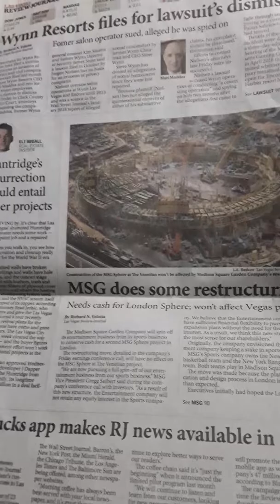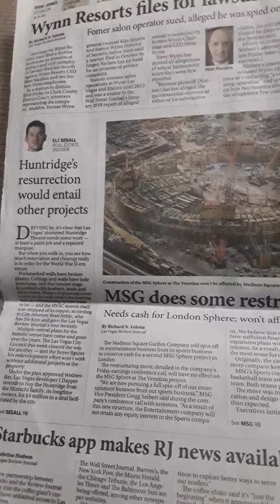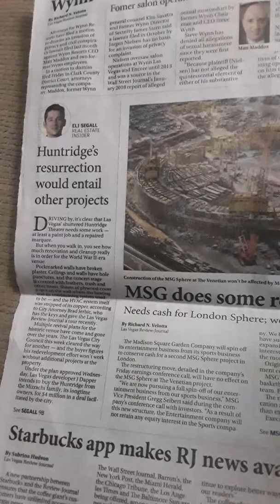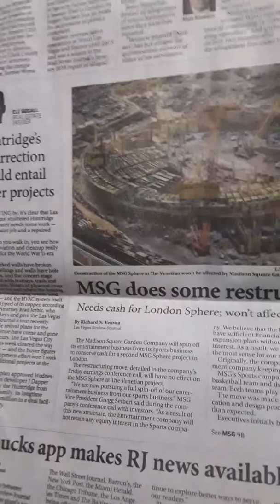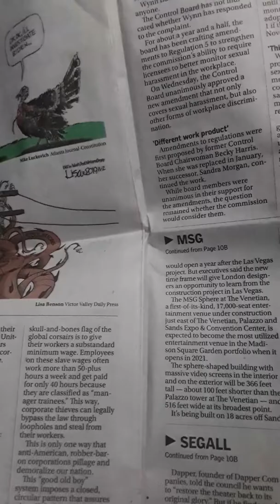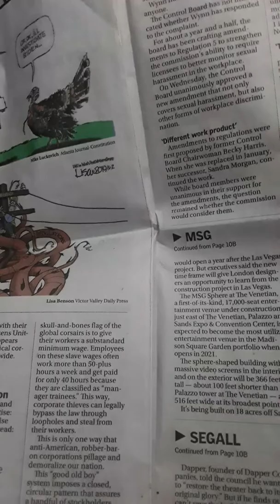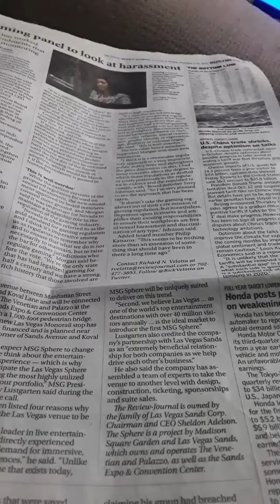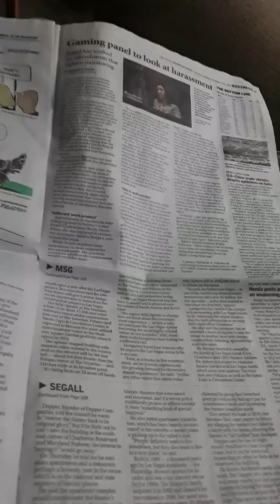Madison Square Garden/MSG Sphere does some restructuring!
Needs cash for London Sphere; won't affect Las Vegas Sphere project!